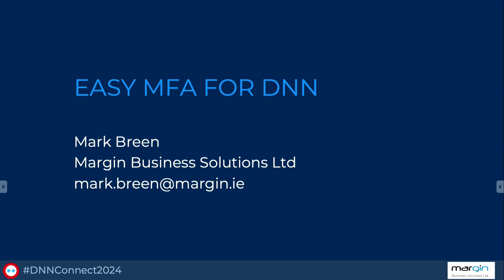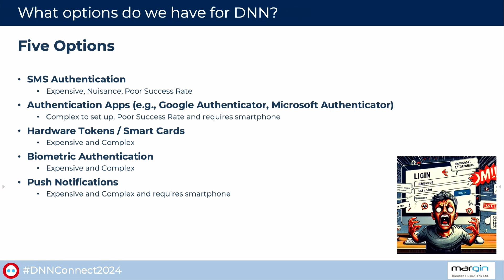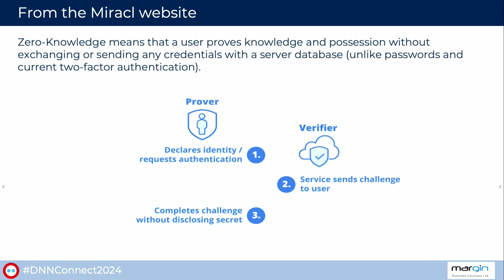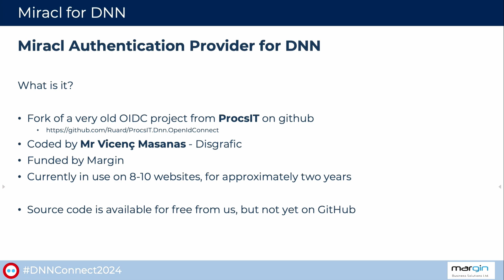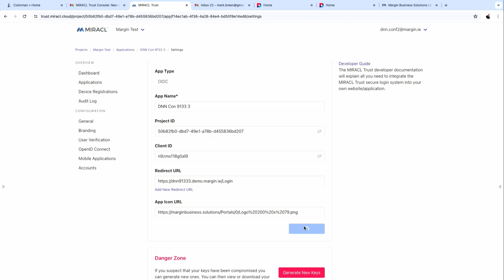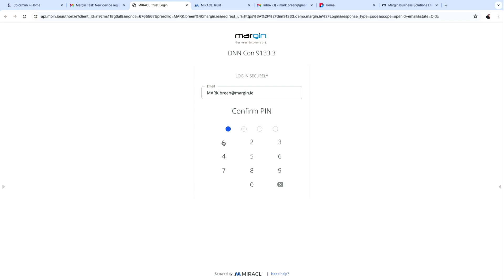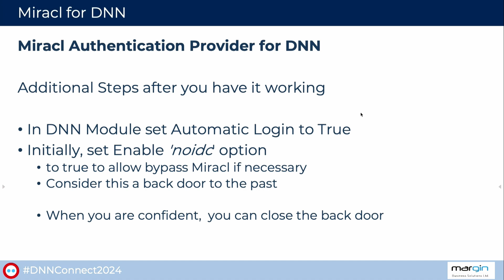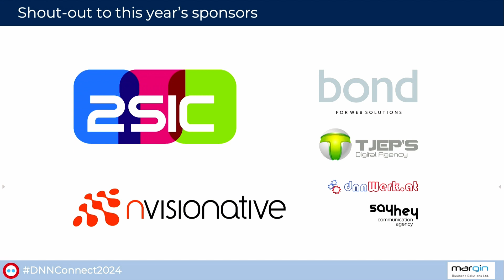Mark Breen: Easy MFA for DNN using Miracl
Unlock a new era of security and user convenience with our approach to password-free login implementation for DNN platforms. In this session, we'll demonstrate a seamless integration method that ensures hassle-free authentication using any device or browser. By prioritizing user privacy and security, our strategy eliminates the complexities of traditional login systems, reducing revenue loss and administrative burden. Join us to explore how our streamlined approach empowers businesses to adopt password-free authentication effortlessly, enhancing both security and user satisfaction. Say hello to a future where robust protection meets unparalleled ease of use in DNN platform security.

Why MFA?
How to implement this method of MFA in DNN
Live demonstration of an installation on DNN
Live demonstration of working Miracl installation
Our experience over two years of using it
Advanced use cases
Free usage
Additional Costs for higher volume users

Presentation at DNN Connect 2024, Champéry, Switzerland